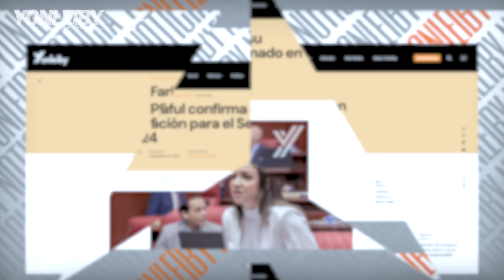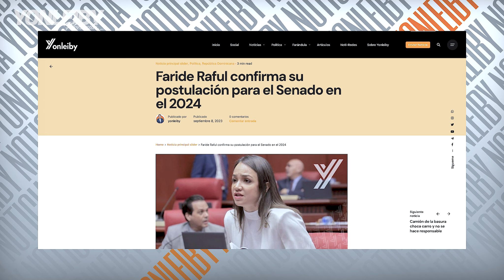ESTE ES EL PEOR ERROR QUE HA COMETIDO FARIDE RAFUL